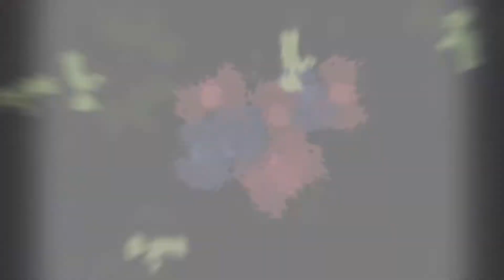KEHADIRAN CINTA FLARES JENY - GABUT GENK AKUSTIK BONDO MATICNOOB 1 ND